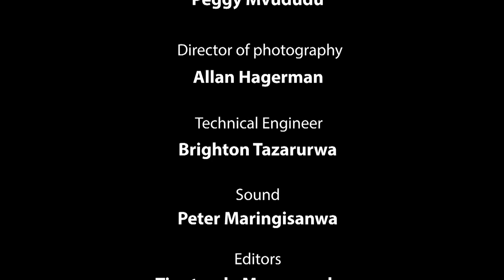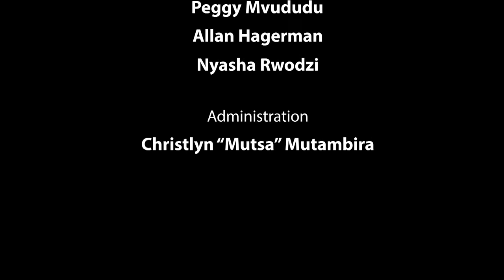My Future Episode 2 with Hon. Tabitha Kanengoni Malinga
My Future is a programme that brings together young people, that constitute the majority of the population in Zimbabwe. They will be interacting with ministers, government officials, NGOs & civic society. The goal is to deal with the issues that affect them today in order to secure a brighter future not just for the young people but all Zimbabweans in general.

In this episode the children interact with the Deputy-Minister of Sports, Art and Culture Hon. Tabitha Kanengoni Malinga, as they discuss what impact the ministry has in the lives of young people around the country.

Guest: Deputy-Minister of Sports, Art and Culture, Hon. Tabitha Kanengoni Malinga
Host: Ruvheneko Parirenyatwa
Producers: Tendai Karonga, Farai Mwakutuya & Ruvheneko Parirenyatwa.
Director: Peggy Mvududu
Director of Photography: Allan Hagerman
Technical Engineer: Brighton Tazarurwa
Sound: Peter Maringisanwa
Editors: Tino Mangwendeza & Thubelihle Ncube
Graphics: Thubelihle Ncube & Patrick Mukoyi
Cameramen: Tino Mangwendeza, Thubelihle Ncube & Mike Mlilo
Grip: Michael Mlilo, Nyasha Rwodzi, Rogers Munyarabvu & James Manyane
Make-Up & Wardrobe: Chido Chikukwa
Set Design: Peggy Mvududu, Allan Hagerman, Nyasha Rwodzi
Administration: Christlyn "Mutsa" Mutambira

Produced by Mighty Movies for the Zimbabwe Youth Council.